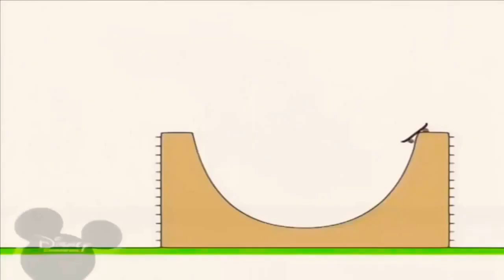28 ноября 2020 г.